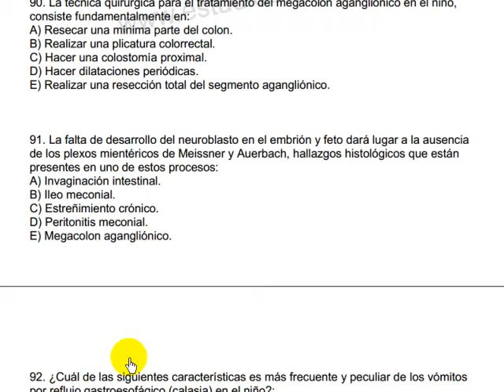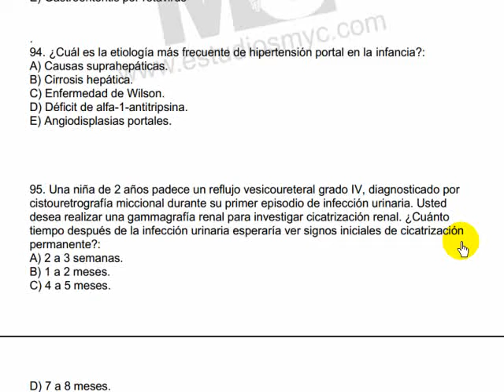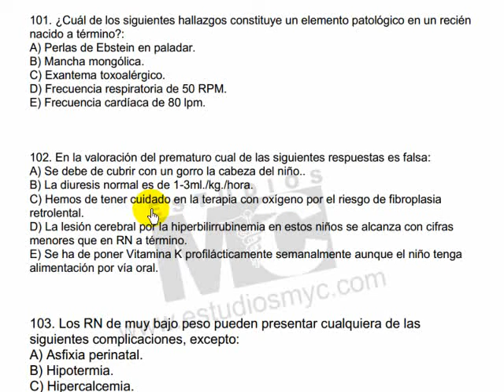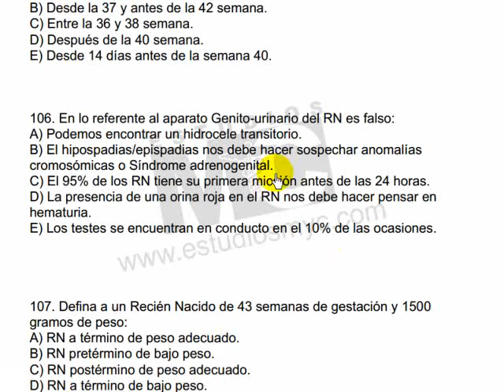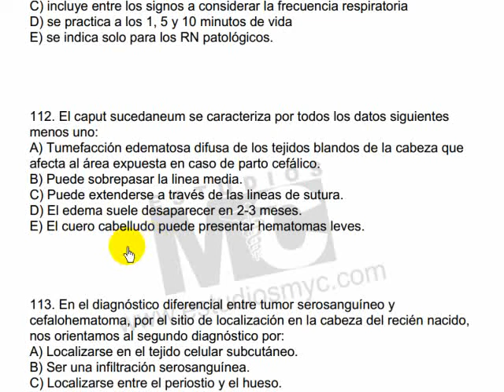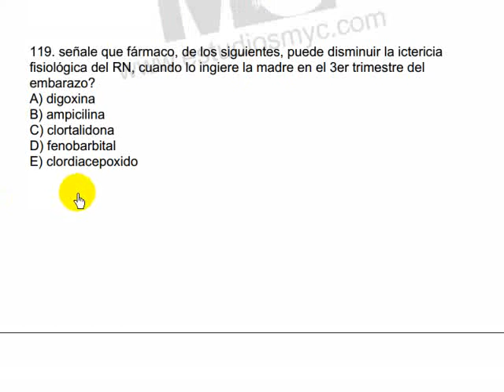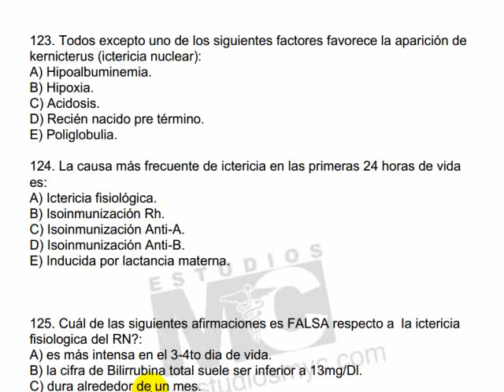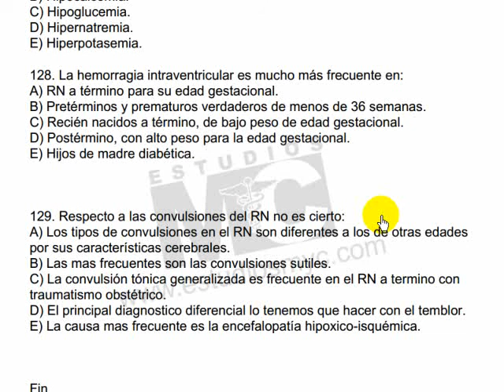CyM pediatria - 6